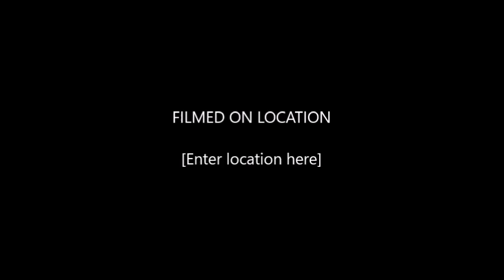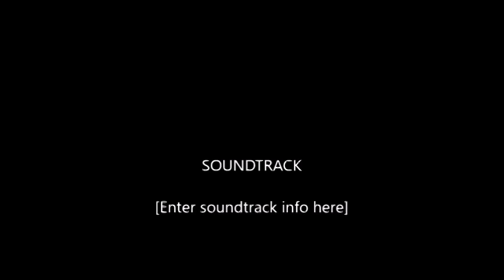Morning walk with Chito 11 2018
Morning walk with Chito